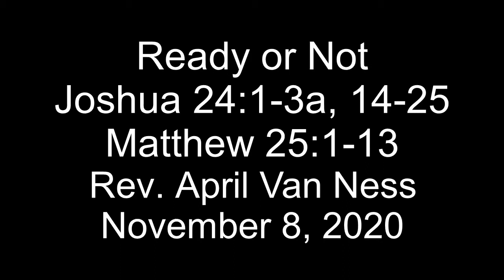20 11 08 Ready or Not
Video from Memorial Baptist Church, Yardville, NJ.  Rev. April Van Ness  speaking   “Ready or Not”  November 8, 2020